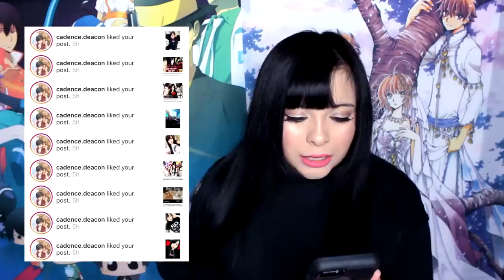PERVY LAITO SAKAMAKI COSPLAYER STORYTIME! Convention Horror Stories! Diabolik Lovers | Ami Yoshiko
Hi everyone! A lot of you luvs have been asking me why I don't make storytime videos anymore, I don't go to anime conventions or conventions cons in general anymore due to school but here is a story i've wanted to tell for a while from an encounter with a Laito Sakamaki from Diabolik Lovers cosplayer and it was a crazy wild horror story lol Hope you all enjoy!